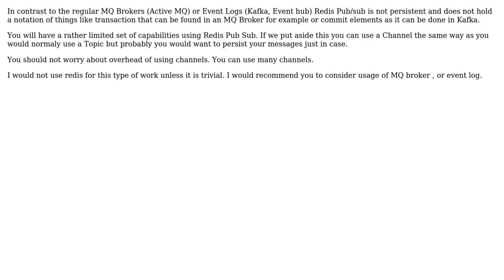Software Engineering: Event Driven Architecture how should channels be used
With thanks & praise to God, and with thanks to the many people who have made this project possible! | Content (except music & images) licensed under CC BY-SA | Music | Images & others | With thanks to user johnny 5 user Alexander Petrov and the Stack Exchange Network Trademarks are property of their respective owners. You are responsible for your own actions.